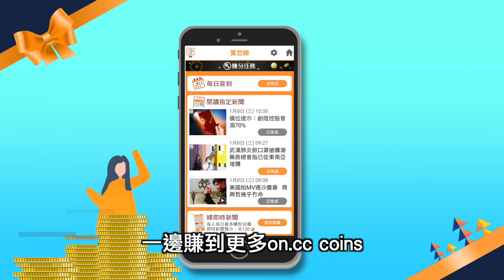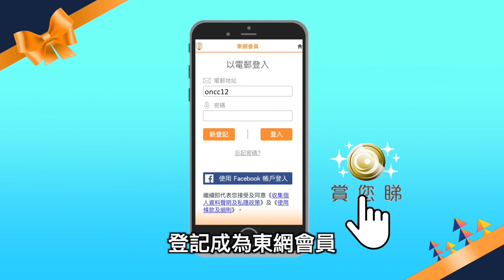東方日報A1：中央任命駱惠寧鄭雁雄 督導特區消獨止暴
《港區國安法》實施後，國務院昨任命中聯辦主任駱惠寧為香港特別行政區維護國家安全委員會國家安全事務顧問，任命廣東省委常委鄭雁雄為中央人民政府駐香港特別行政區維護國家安全公署署長，並任命李江舟、孫青野為中央人民政府駐香港特別行政區維護國家安全公署副署長。